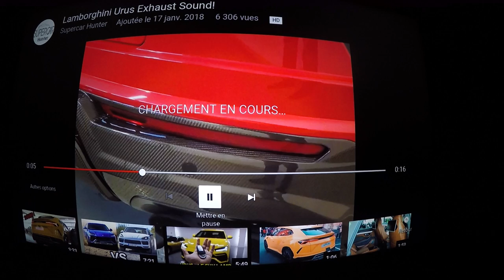lamborghini URUS sound